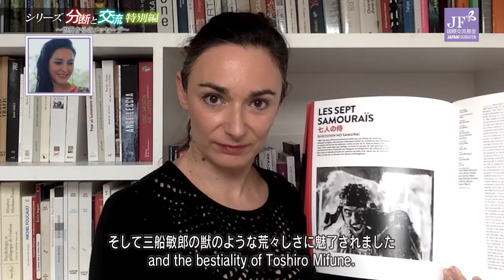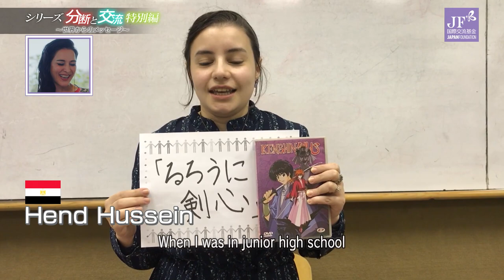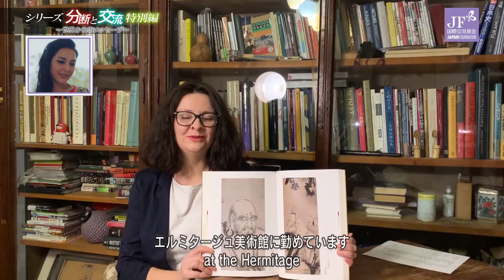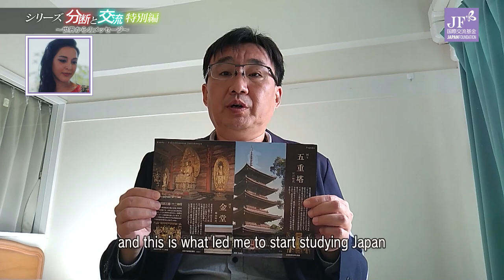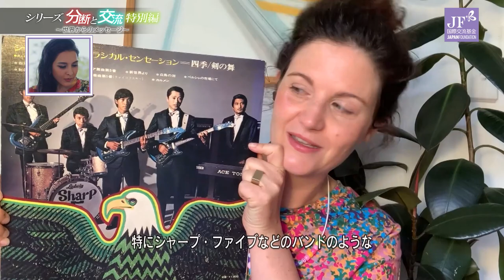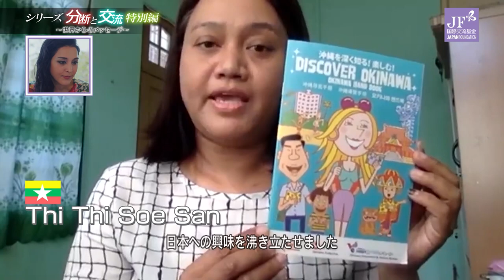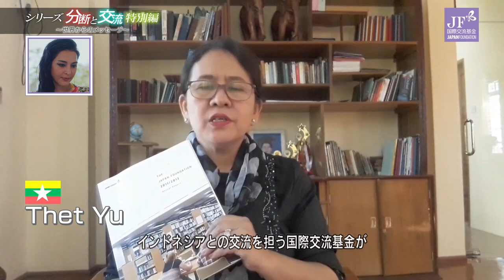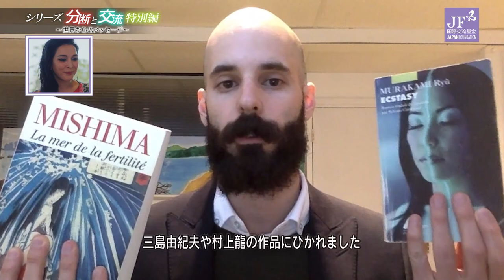【フル】‹分断と交流›特別編1 日本に興味を持ったきっかけは？What sparked your interest in Japan? /サヘル・ローズ（ナビゲーター）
日本研究フェロー配信シリーズ‹分断と交流›～特別編：世界からのメッセージ～

国際交流基金（JF）は、日本に関わる研究を行う海外の学者や研究者を日本に招へいする「フェローシッププログラム」を通し、多くのフェローの研究や調査、日本の専門家との人的ネットワークの構築を支援してきました。

シリーズ特別編では、JFフェローOB・OGに第1弾として「日本に興味を持ったきっかけ」を、第2弾では「ポストコロナ世界のキーワード」をお尋ねし、第3弾では「次世代へのメッセージ」をお届けします。

ナビゲーターは、サヘル・ローズさんです。サヘルさんは、イラン出身というバックグラウンドを持ち、女優などの芸能活動の傍ら、国内外の難民支援などで幅広く活動しています。

Series "Alone Together"―Special Edition: Messages from Around the World―

Through the Japanese Studies Fellowship Program, the Japan Foundation (JF) has continued to support researchers and scholarly networks in the field of Japanese Studies.

In this special edition of the series, we asked the alumni of the JF Fellowship Programs to tell us about what sparked their interest in Japan (video 1), their thoughts on what would be the keyword in the post-COVID world (video 2), and their messages to the next generation (video 3).

The series will be hosted by Ms. Sahel Rosa. Born in Iran, Sahel is a model, TV personality and actress in Japan while being active in supporting refugees both domestic and abroad.

【出演者】
Participants of the Special Edition 1 (Full version)

1. Clélia Zernik (École Nationale Supérieure des Beaux-arts de Paris, France)
2. Hannah Gould (University of Melbourne, Australia)
3. Asadayuth Chusri (Chulalongkorn University, Thailand)
4. Warren Stanislaus (University of Oxford, U.K.)
5. Érica Rodrigues Fontes (Universidade Federal do Piauí, Brasil)
6. Oscar Pérez Zapata (Universidad Carlos III de Madrid, Spain)
7. Hend Hussein (JF Japanese language class, Egypt)
8. Leslie Mabon (Scottish Association for Marine Science, U.K.)
9. Arthur Mitteau (Université d'Aix-Marseille, France)
10. Christina Laffin (The University of British Columbia, Canada)
11. Levi McLaughlin (North Carolina State University (U.S.A.), Canada)
12. Szabó Balázs (Eötvös Loránd University, Hungary)
13. Anna Saveleva (The State Hermitage Museum, Russia)
14. Carin Holroyd (University of Saskatchewan, Canada)
15. Yellowbell Duaqui (De La Salle University, Philippines)
16. Mi Mi Gyi (University of Mandalay, Myanmar)
17. Ruth Hayhoe (University of Toronto, Canada)
18. Masafumi Monden (University of Western Australia, Australia)
19. Christine Greiner (Pontifícia Universidade Católica de São Paulo, Brasil)
20. Mimi Choi (Sookmyung Women's University, South Korea)
21. Rémi Scoccimarro (Université de Toulouse Jean Jaurès, France)
22. Alla Shoaib (JF Japanese language class, Egypt)
23. Botoev Igor (Buryat State University, Russia)
24. Maria Carmen Perez Gonzales (Universidad Carlos III de Madrid, Spain)
25. Ken Coates (University of Saskatchewan, Canada)
26. Kriengkrai Techakanont (Thammasat University, Thailand)
27. Gergana Ivanova (University of Cincinnati (U.S.A.), Canada)
28. Kitae Lee (Kookmin University, South Korea)
29. Angélica Cabrera Torrecilla (Universidad Nacional Autónoma de México, Mexico)
30. Yaser Esserafi (Cairo symphony orchestra, Egypt)
31. Alexandre Ratsuo Uehara (ESPM, Brasil)
32. Titli Basu (The Manohar Parrikar Institute for Defence Studies and Analyses, India)
33. Shelley Brunt (RMIT University, Australia)
34. Ngo Huong Lan (Vietnam Academy of Social Sciences, Vietnam)
35. Winai Jamornsuriya (Nakhon Ratchasima Rajabhat University, Thailand)
36. Silvia Zanlorenzi (University of Padova, Italy)
37. Silvio Miyazaki (Universidade de São Paulo, Brasil)
38. Sukeui Sohn (Seoul National University, South Korea)
39. Raffaele Pernice (UNSW Sydney, Australia)
40. Yap Yuet Ngor (Malaysia, Translator)
41. Cléa Patin (Université Jean Moulin Lyon 3, France)
42. Sudipta Das (Visva Bharati University, India)
43. Alona U. Guevarra (Ateneo de Manila University, Philippines)
44. Thi Thi Soe San (University of Mandalay, Myanmar)
45. Yunuen Ysela Mandujano-Salazar (Universidad Autónoma de Ciudad Juárez, Mexico)
46. Ramón Vilarroig Moya (Universitat Jaume I, Spain)
47. Arpita Paul (Visva Bharati University, India)
48. William Hedberg (Arizona State University, U.S.A. )
49. Laura Clark (University of Queensland, Australia)
50. Ron Bridget Vilog (De La Salle University, Philippines)
51. Thet Yu (Mandalay University of Foreign Languages, Myanmar)
52. María Elena Romero (Universidad de Colima, Mexico)
53. Victor Hugo Martins Kebbe da Silva (Universidade Federal de São Carlos, Brasil)
54. Sonja Arntzen (University of Toronto, Canada)
55. Just Castillo Iglesias (Universidad Autónoma de Barcelona, Spain)
56. Maxime Polleri (McGill University, Canada)
57. Juan Luis López Aranguren (Universidad de Zaragoza, Spain)
58. Janashruti Chandra (Jawaharlal Nehru University, India)
59. Carlos Uscanga (Universidad Nacional Autónoma de México, Mexico)
60. Prakash Panneerselvam (National Institute of Advanced Studies, India)
61. Mohd Ikbal bin Mohd Huda (University of Malaya, Malaysia)
62. Martin Rathmann (Private company, Germany)

主催：国際交流基金（JF）
制作：メディガ合同会社